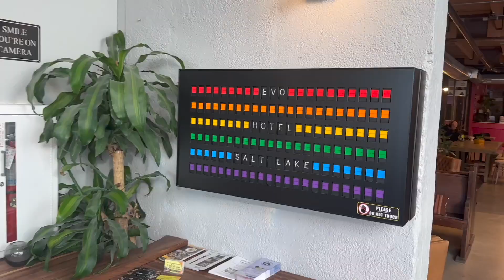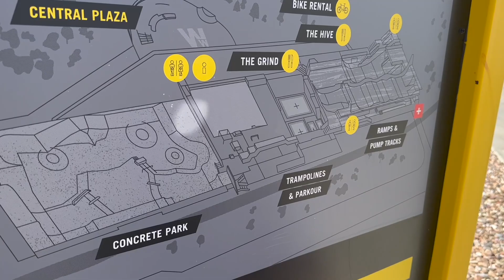evo Hotel SLC | Woodward Park City | October 2023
Took my son to meet up with our friends from Arizona at  the evo Hotel in Salt Lake City this past weekend. I've been there a handful of times and was so excited to take him, as I always knew it'd be a kid's paradise!

When you stay at the hotel, you get free passes to the in-house skatepark and bouldering gym each day of your stay! They also have an evo store on-site, and by staying at the hotel, you get a discount for your shopping. There is also a Level Nine store as well. Bike rentals, snow rentals, etc are all available at both stores.

My kid loved the free photo booth (tokens available at the front counter), as well as the cornhole game.

Can't recommend this place enough for families.

We also went to Woodward Park City. Our kids were a bit young for the full experience, but it was pretty incredible to see the variety of options they had for slightly older kids. Ramps, foam pits, trampolines, bike trails, snowboard terrain parks, etc.